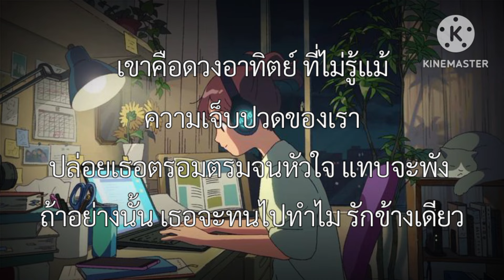ฉันคือดวงจันทร์ - MONICA (เนื้อเพลง)